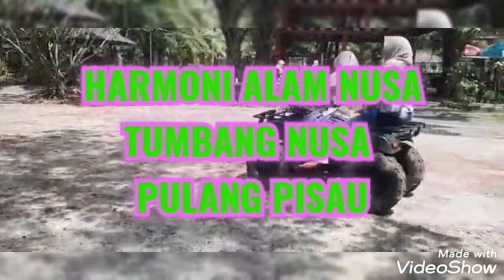Nyantai di HARMONI ALAM NUSA di Tumbang Nusa Pulang Pisau Kalteng